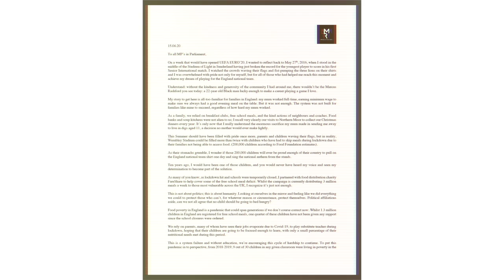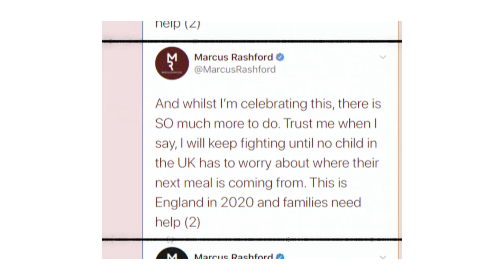Marcus Rashford - The Story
Thanks to my fellow Patrons:
Kris Miller
Waterboy07